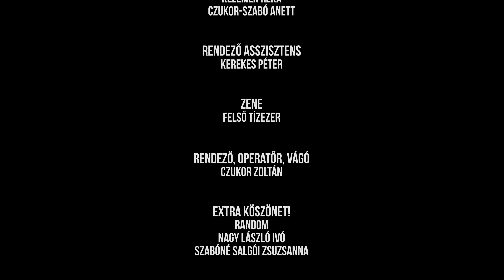Plastic 2055 | FENNTARTHATÓSÁGI NAP 11 - Pályafilm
Mire ugrik egy lány a jövőből? Ebből a filmből kiderül!